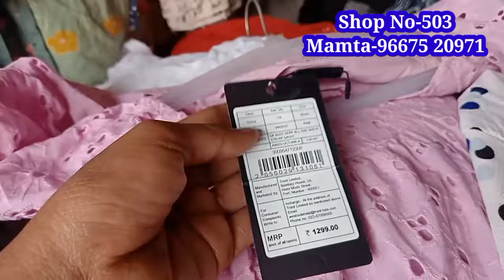Latest Summer Collection Cord-set,Top,Dresses,Gowns,Nighty💥😍🤩||Katran Market Mangolpuri